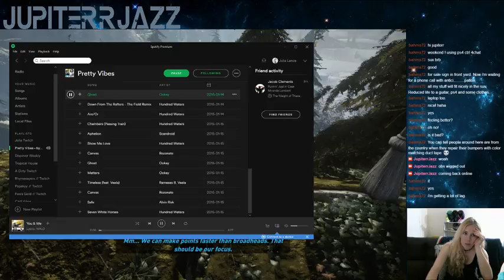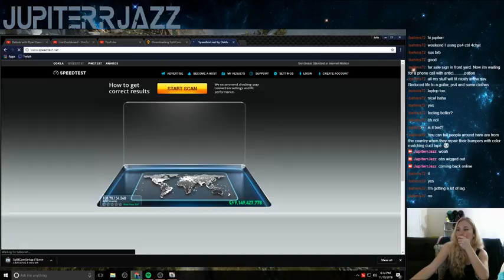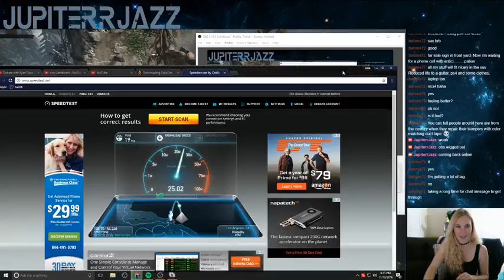Rise of the Tomb Raider (Part 8) - Now with 100% More IRL Car Damage -_-